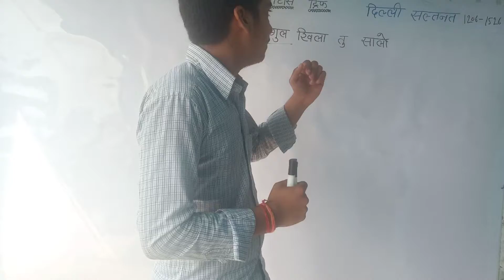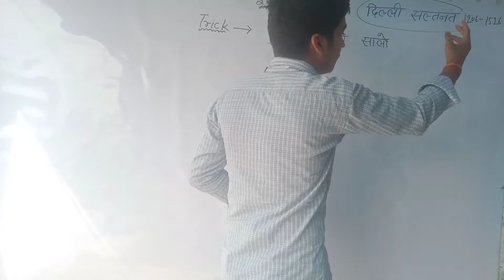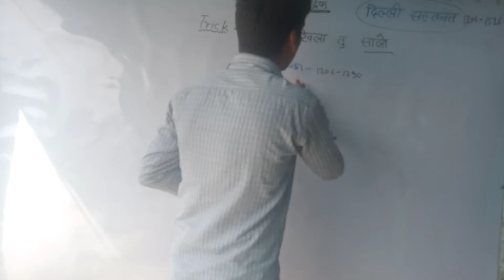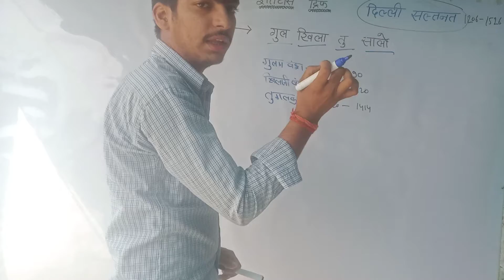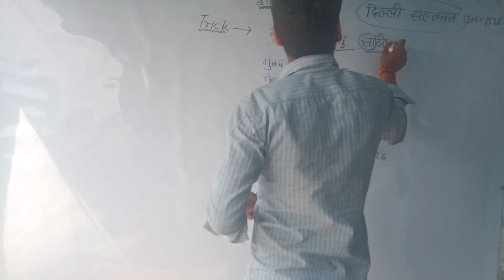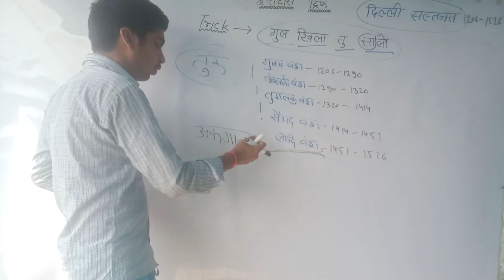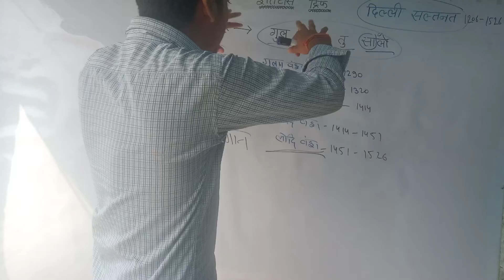दिल्ली सल्तनत का इतिहास जाने एक जोरदार ट्रिक के साथ by Shashi classes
hi friends 😊😊

hi friends 🙂🥰

i hope you are always happy 🥰🥰🥰🥰🥰🥰🥰

🥰🙂 dear friends °°′°°°°°°°°°°°°°°° ♪ ♪ ♪ ♪♪ ♪

मै उम्मीद करती हूं कि आपको video पसन्द आती होगी
दोस्तों आपसे एक छोटी सी request hai ki please आप सब वीडियो को पूरी जरूर देखे जिससे आपको वीडियो समझ आ जाए

🥰🥰 """"""_और दोस्तो_ """ 🥰🥰

videos ki share jrur kriye aap sabhi log or साथ ही comment krke jrur btaiye ki video aap ko kaisi लगी✓✓✓

साथ ही आप को जिस टॉपिक पर वीडियो चहिए आप अपना टॉपिक comment में लिख कर जरूर बताइए🙏🙏🙏

                                         तो दोस्तों उम्मीद है कि आप सभी वीडियो को जररू देखिए

aap sabhi apna apna प्यार दे chennl को
आप से बस यही support Chahiye hame दोस्तो 🙏🙏🥰🥰🥰🥰🥰🥰🥰🥰🥰🥰🥰🙂🙂

आप सभी लोगो को दिल से नमस्कार 🙏🙏🙏🙏🥰🥰

ऐसे ही support kriye fir मिलते है एक नई और मजेदार विडियो के साथ तब तक के लिए है हिंद जय भारत

thank you so much every buddy 🥰